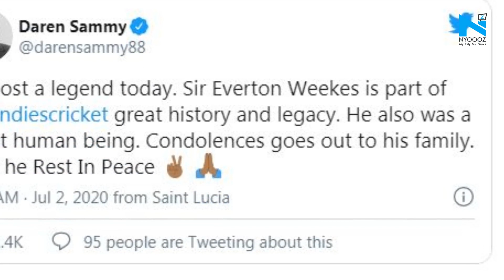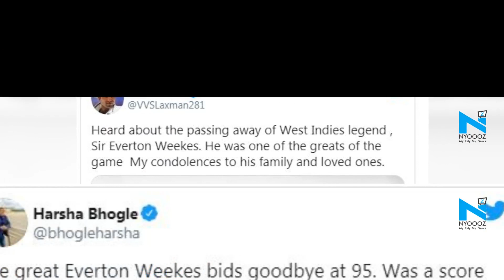Cricket fraternity mourns over demise of Everton Weekes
Cricket fraternity on Thursday mourned over the demise of Everton Weekes, who died at the age of 95.The legendary West Indies' batsman, Weekes, was a part of the famous Three Ws - alongside Frank Worrell and Clyde Walcott.